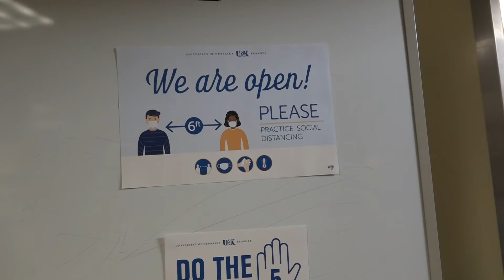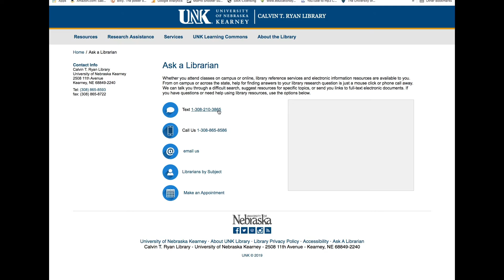Be Healthy, Protect Your Home: UNK Dean Wilke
Dean of the Library Janet Wilke encourages students to keep up the good work throughout the rest of the semester.